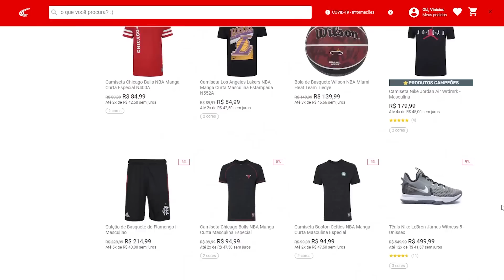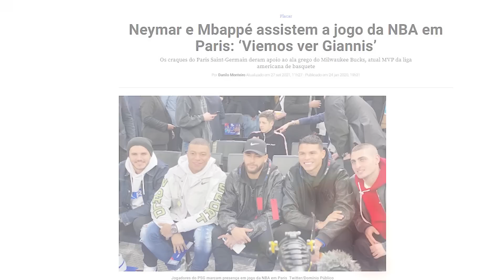ESTRELAS DA NBA QUE VÃO VER A COPA DO MUNDO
Alguns jogadores da NBA são tão fãs de futebol, que torcem para algum time, inclussive para clubes brasileiros, assim como temos aqueles, que só torcer não bastam, pois também são donos de grandes times de futebol mundial, e com certeza estarão de olho na copa do mundo.

Stephen Curry  PSG indo ver o Neymar Jogar
Jimmy Butler fã do ronaldinho Guacho
Jimmy butler torcedor do Santos FC parça do neymar
giannis antetokounmpo torcedor do arsenal e amigo do neymar e Kylian Mbappé
Kobe Bryant fã do ronaldinho gaucho e torcedor do barcelona
Joel embiid torcedor do flamengo
Luka doncic torcedor e jogador do real madrid
Steve nash torcedor do Tottenham
james harden dono do houston de time de futebol
micheal jordan e paris saint german